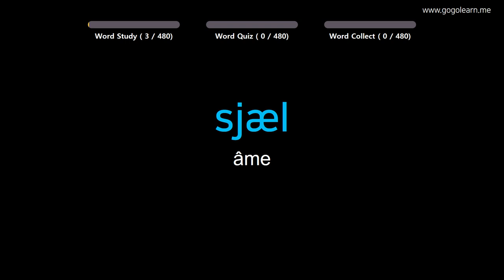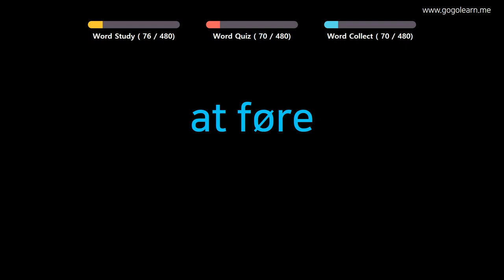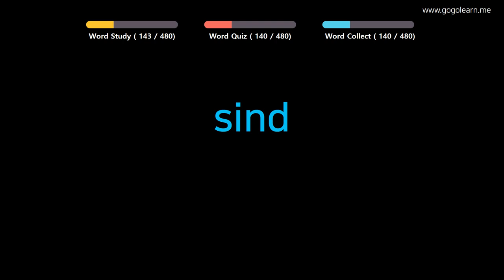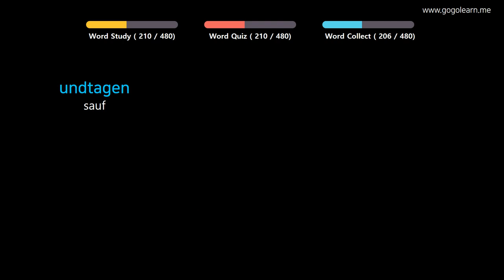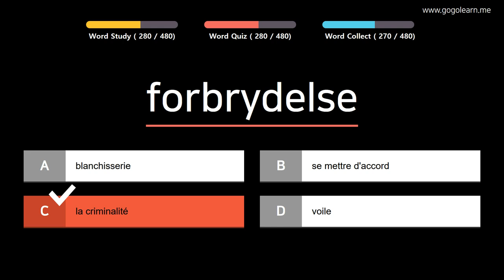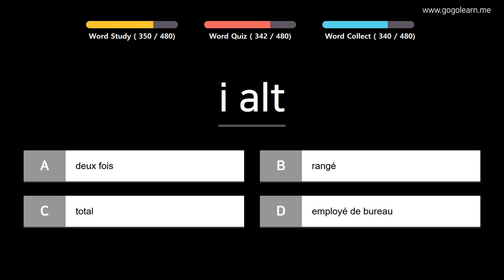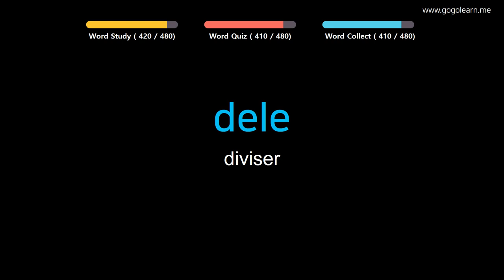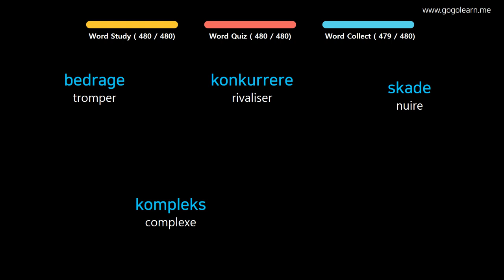Apprendre le Danois | Vocabulaire Danois collège de base | Golearn